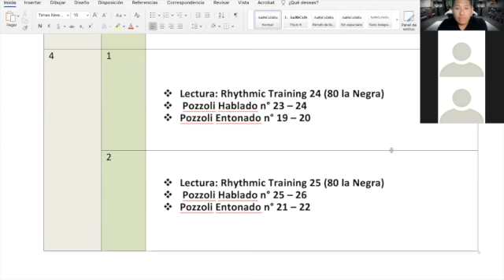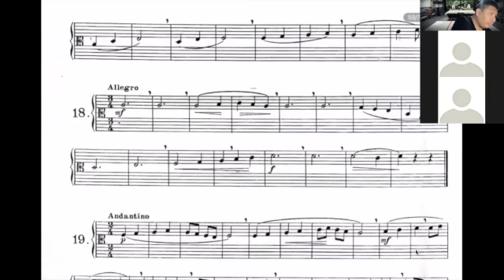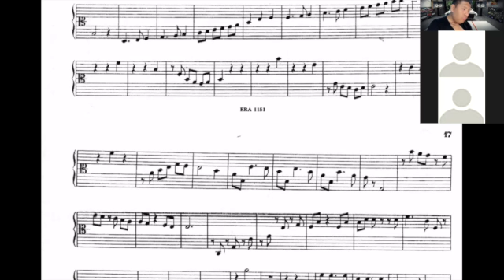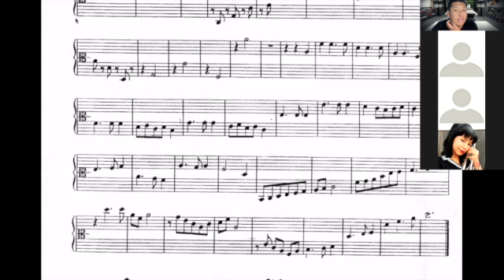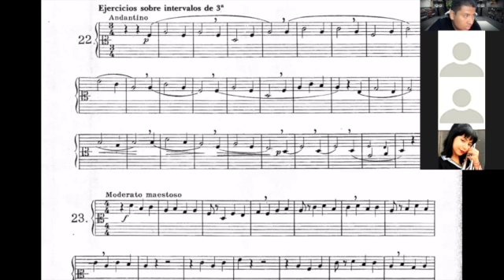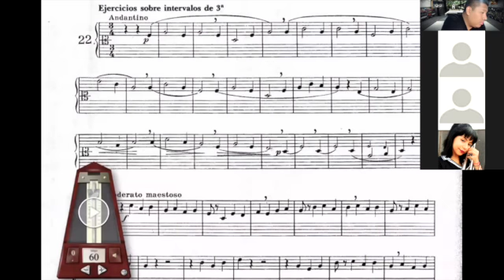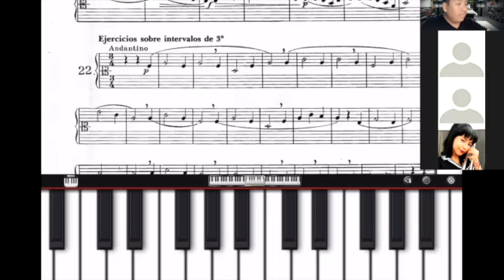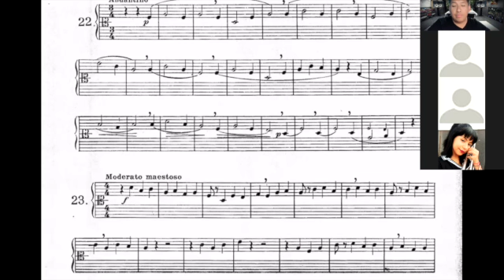Lección n° 8: Lectura Rítmica 25, Hablada 25 - 26, Entonada 21 y 22.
El presente video esta realizado para servir de material de apoyo a los estudiantes de Lectura Musical de la academia Allievo Group en el mes de Octubre del presente año 2021.